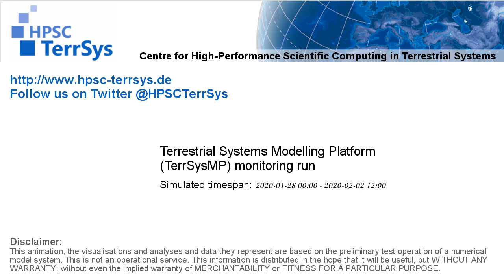TerrSysMP monitoring run 2020-01-28 - water table depth change - NRW (132h)